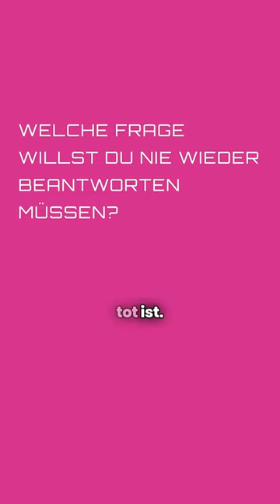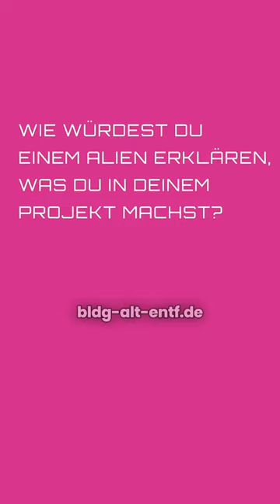BldgAltEntf – Der Podcast zur digitalen Bildung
„Leicht zu haben für ein, zwei Stündchen Spaß.“ Das sagt Oliver Tacke über den Podcast BldgAltEntf, den er zusammen mit Anja Lorenz betreibt.
Wen sich die beiden OER-Fans als Grumpy Side-Kick für ihr Unterfangen wünschen, verraten sie im Video!
Anja Lorenz und Oliver Tacke stellen in ihren Episoden zu BldgAltEntf wissenschaftliche Artikel aus der Bildungswelt vor. Sie diskutieren hierbei über ein breites Themenspektrum von Informatik über Pädagogik und Psychologie bis hin zur Bildungspolitik. Den Zuhörenden erwartet eine Einordnung der vorgestellten Thematiken, Diskussionen zu neuen digitalen Werkzeugen und viele Veranstaltungstipps rund um den Bereich Bildung.